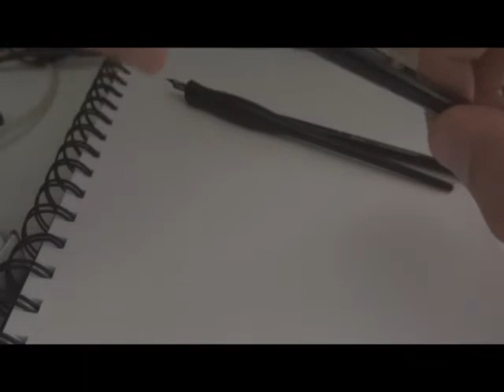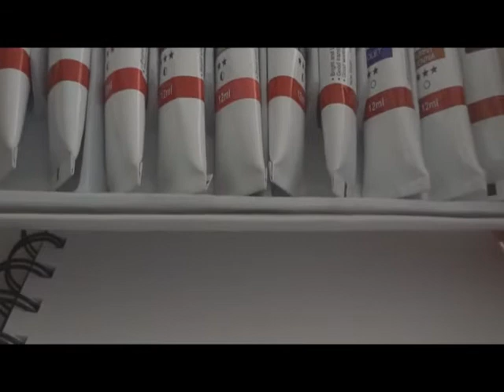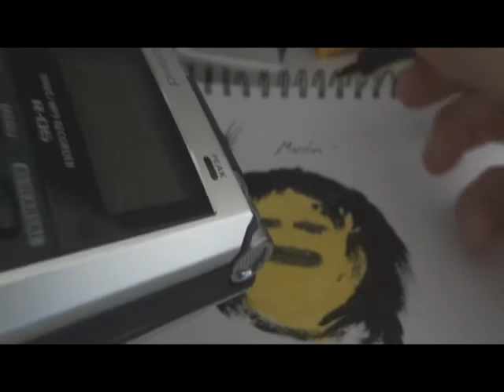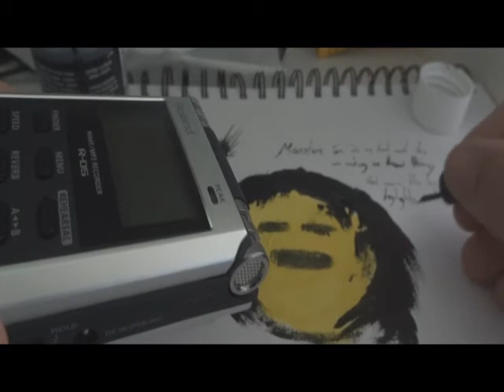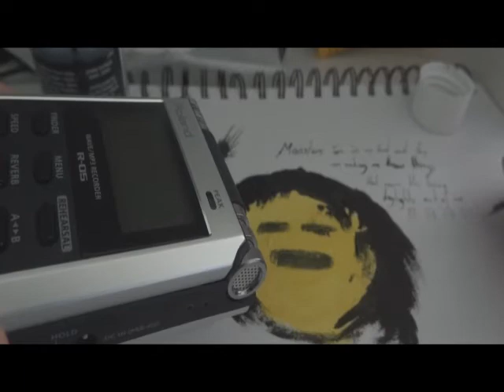Painting and Ink Pen Writing Noises (ASMR Whisper)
In this video I try and focus more on the sounds created by using certain techniques rather than creating a work of art. That is why it looks like I am painting a Lego character.

You will hear the sensual and relaxing sounds of paintbrushes gently washing across the blank canvas. I also experiment using an ink pen which creates not only nice writing but also wonderful sounds as it glides on the paper.